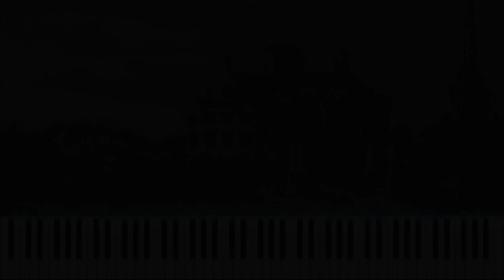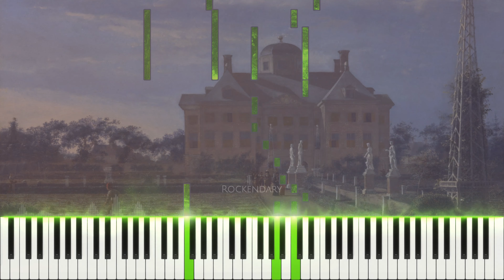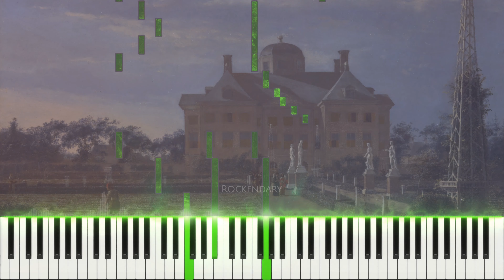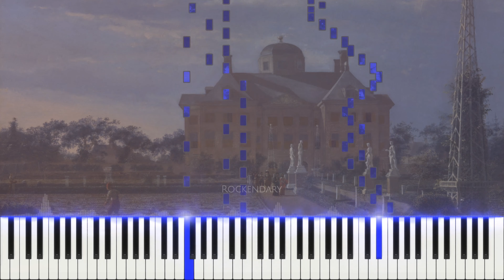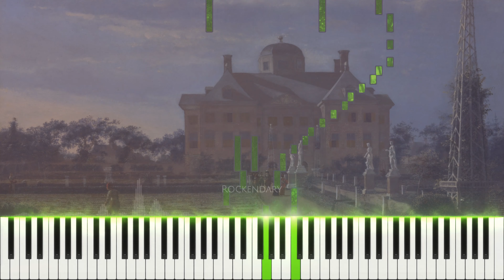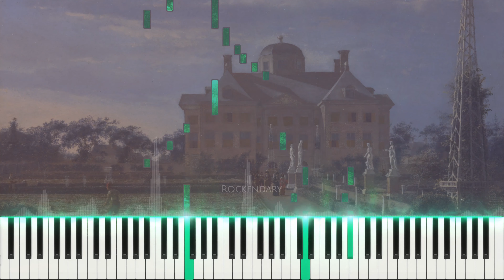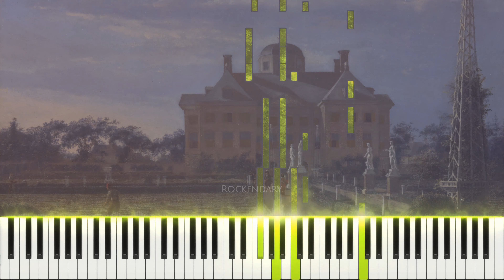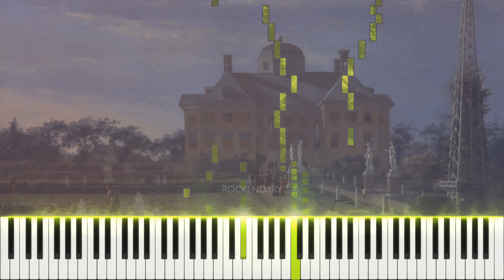Mozart - Sonata No. 13 Bb major, KV 333, 1 Movement [ULTRA HD, 4K 60FPS, REAL PIANO]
Wolfgang Amadeus Mozart -  Sonata No. 13 Bb major, KV 333, 1 Movement (1783)
Wolfgang Amadeus Mozart (27 January 1756 – 5 December 1791), baptised as Johannes Chrysostomus Wolfgangus Theophilus Mozart, was a prolific and influential composer of the Classical period.

Born in Salzburg, in the Holy Roman Empire, Mozart showed prodigious ability from his earliest childhood. Already competent on keyboard and violin, he composed from the age of five and performed before European royalty. At 17, Mozart was engaged as a musician at the Salzburg court but grew restless and travelled in search of a better position. While visiting Vienna in 1781, he was dismissed from his Salzburg position. He chose to stay in Vienna, where he achieved fame but little financial security. During his final years in Vienna, he composed many of his best-known symphonies, concertos, and operas, and portions of the Requiem, which was largely unfinished at the time of his early death at the age of 35. The circumstances of his death have been much mythologized.

He composed more than 600 works, many of which are acknowledged as pinnacles of symphonic, concertante, chamber, operatic, and choral music. He is considered among the greatest classical composers of all time, and his influence on Western music is profound. Ludwig van Beethoven composed his early works in the shadow of Mozart, and Joseph Haydn wrote: "posterity will not see such a talent again in 100 years".
Synthesia // how to play // tutorial // HD // 4K 60FPS // Real Piano // Classic // for kids // educational // self-development